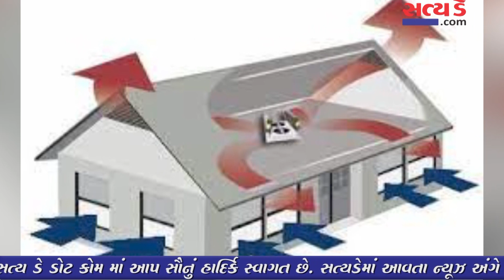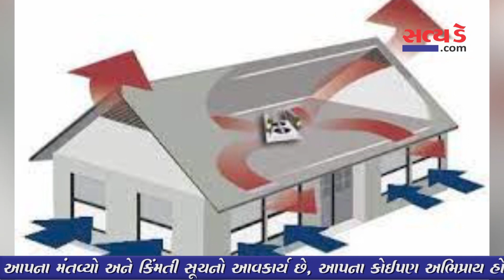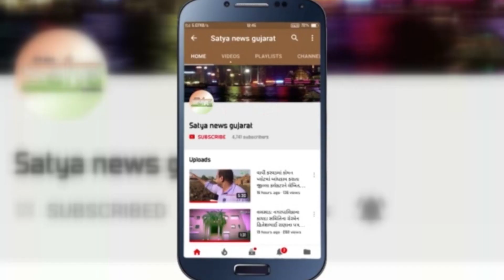કોરોના દર્દી માટે આઇસોલેશનમાં થયો ઘટાડો